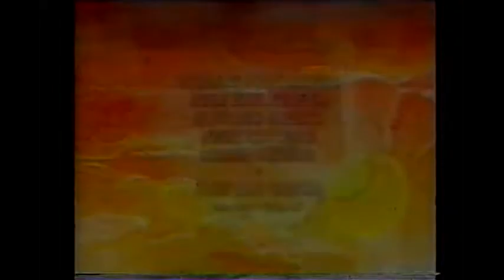SERIE "PEDACITO DE CIELO" - TRANSMITIDA DESPUÉS DE "LOS SIMPSONS" - MARZO 1994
LA TELEVISION VENEZOLANA EN 1994